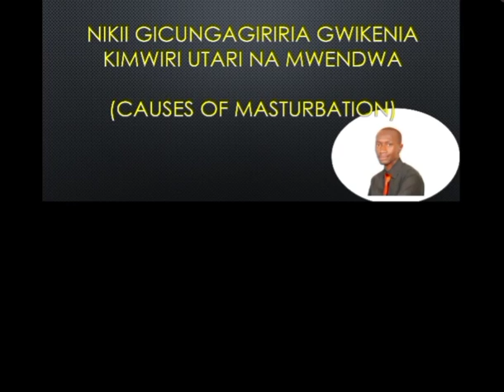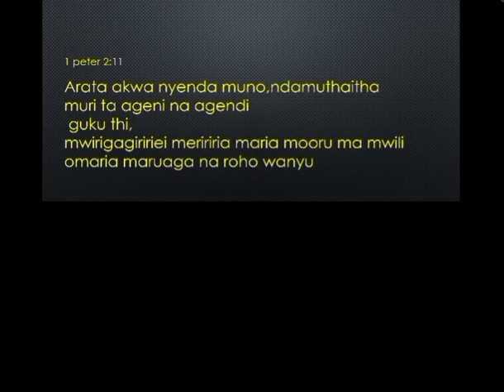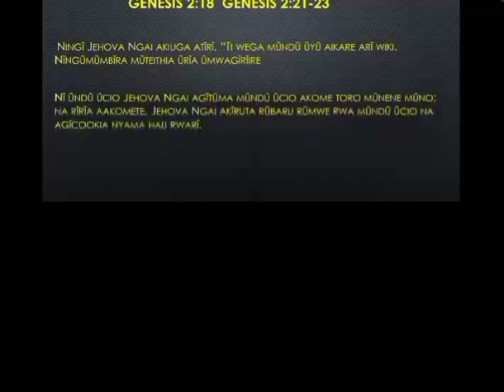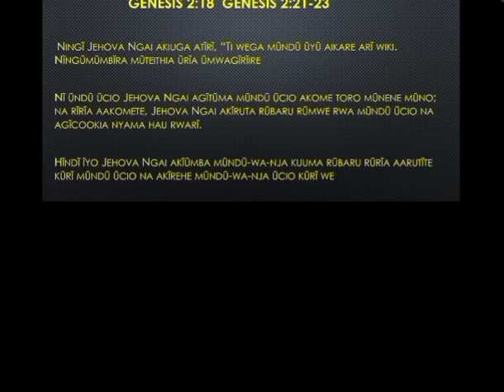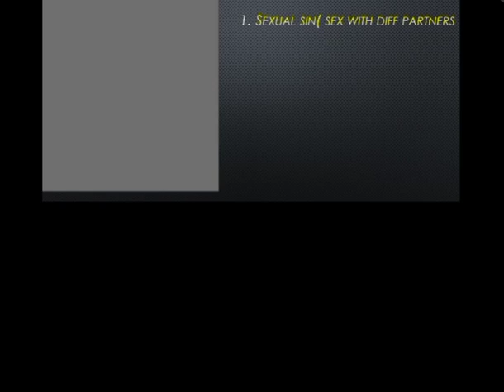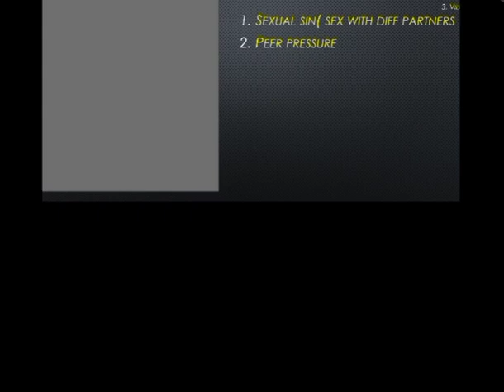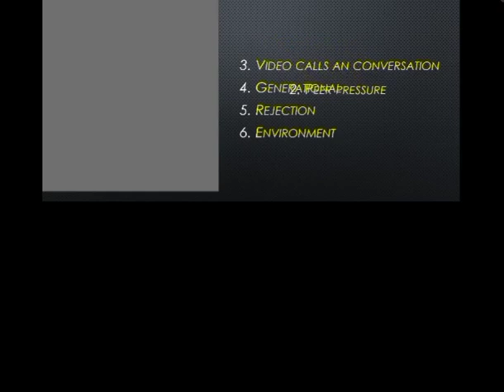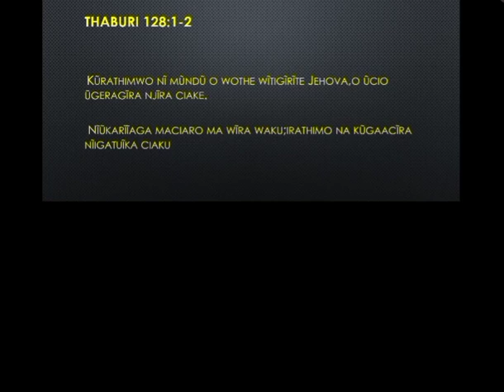NIKII GICUNGAGIRIRIA MŨNDŨ GWIKENIA KIMWIRI UTARI NA MWENDWA (CAUSES OF MASTURBATION).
This is my video personally edited ,it all about masturbation an what causes or what can lead one to masturbate being either a lady or a man